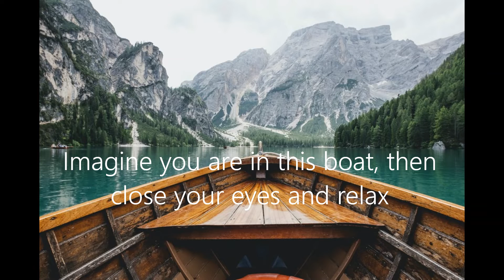Beautiful Relaxing Music | It will take you to another world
i'm very happy to share this music with you
this music for study,work,relax